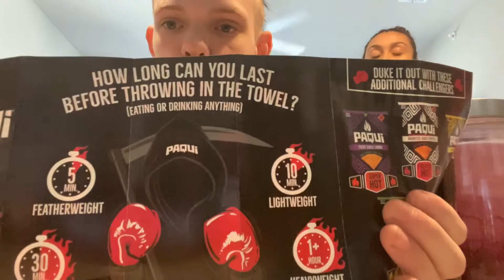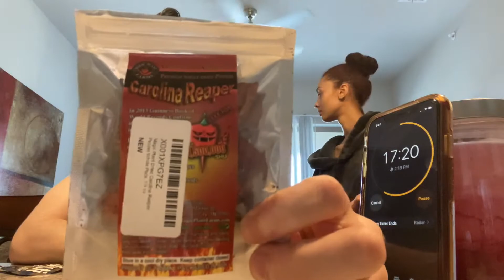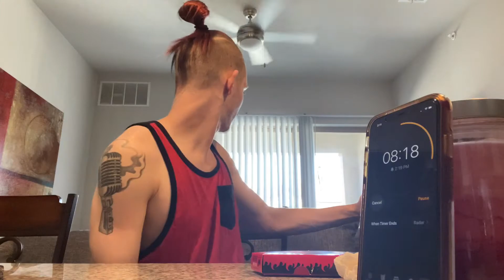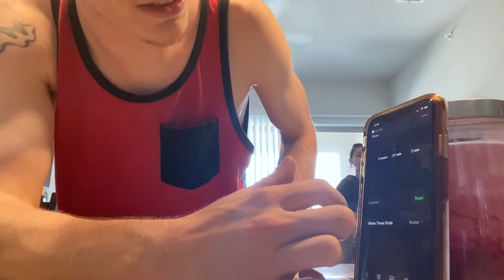PAQUI “ONE CHIP CHALLENGE” *HILARIOUS*